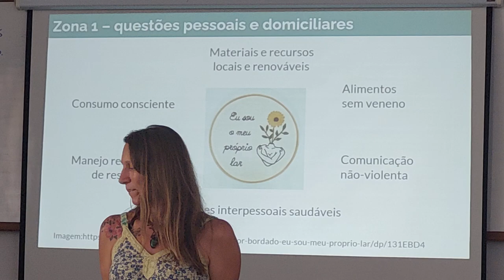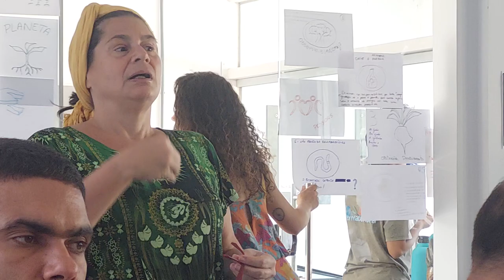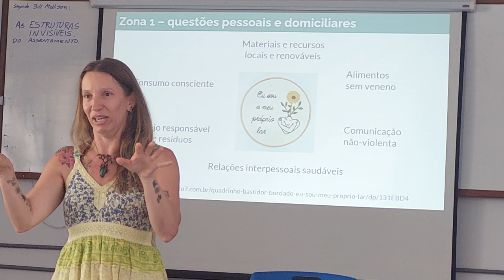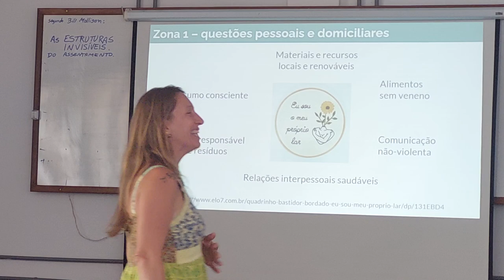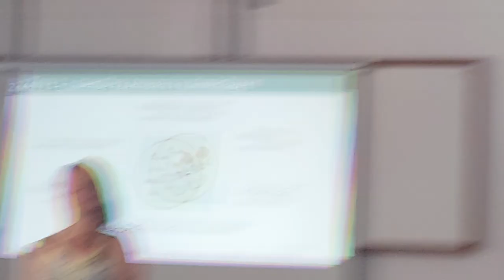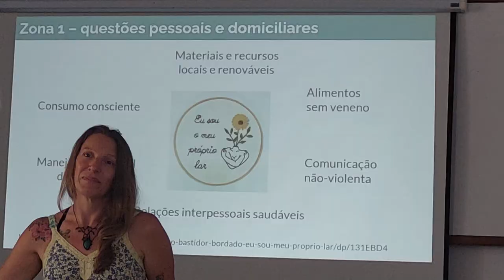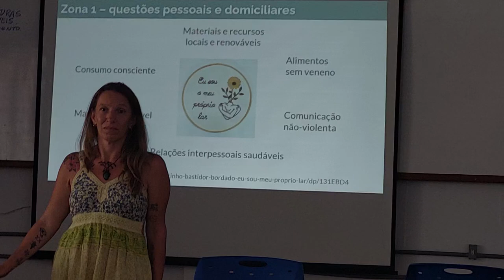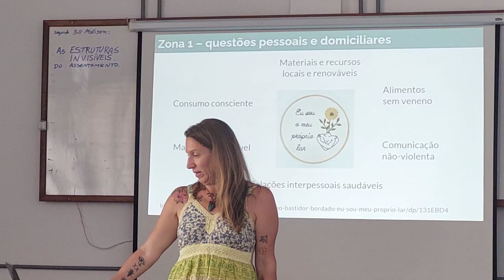Aula Estruturas invisíveis - parte 4 - CPP 2024 UFOB Barreiras Bahia